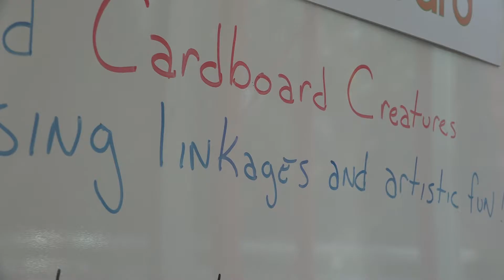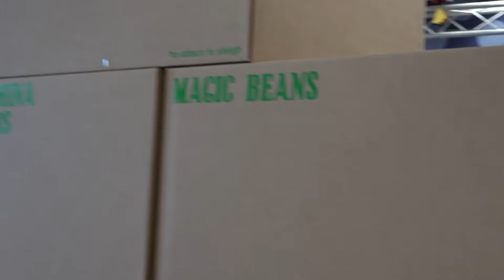Santa Claus teaches kids to make toys